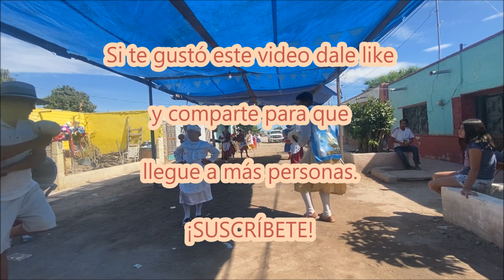Son: "Los Arbolitos". Danza "Medalla Milagrosa".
Fiestas de La Virgen de La Medalla Milagrosa en El Ejido La Esperanza, Matamoros, Coah. 18 de septiembre 21022.
*Danza de Pluma de La Laguna “Medalla Milagrosa” del Ejido La Esperanza, Matamoros, Coah.